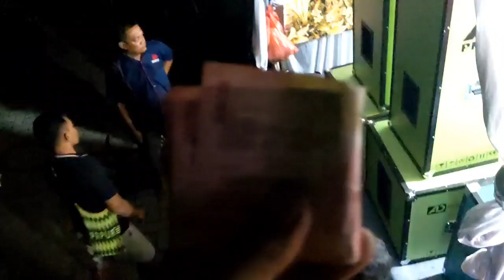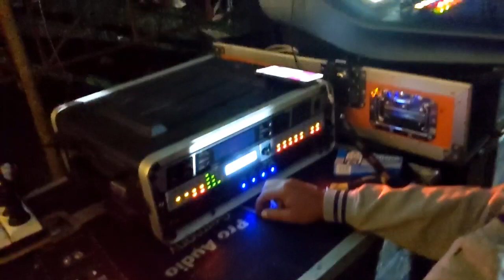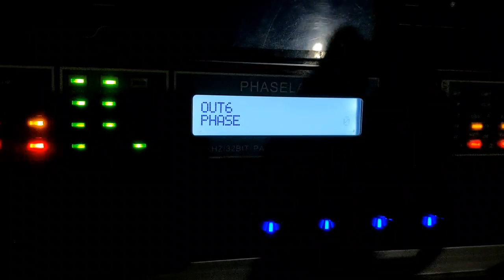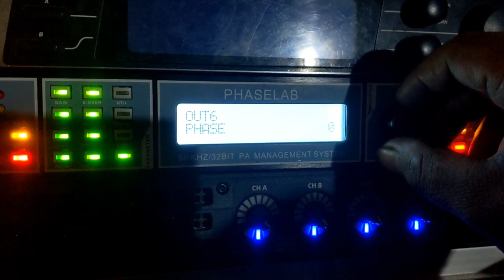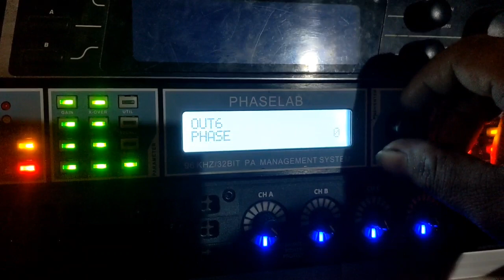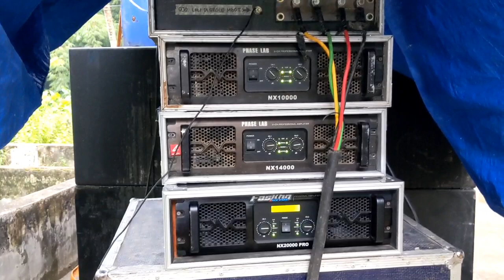MAAF DULOR...!! jadwal padat gak sempet upload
3 lokasi mas ee